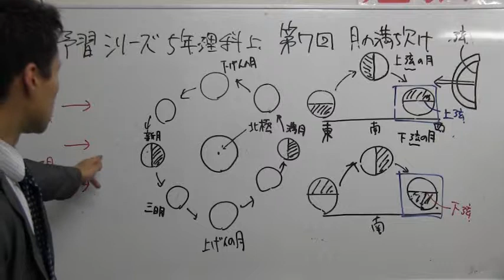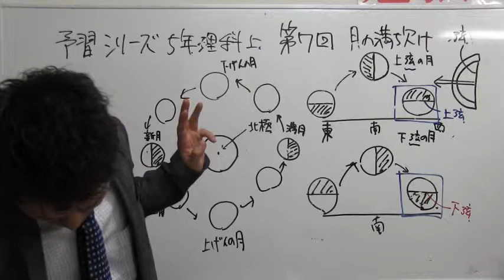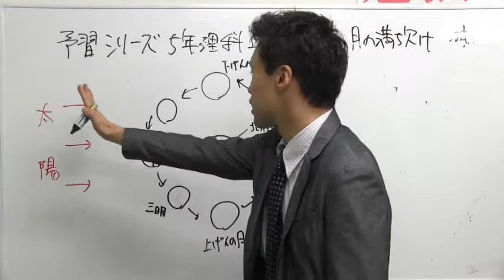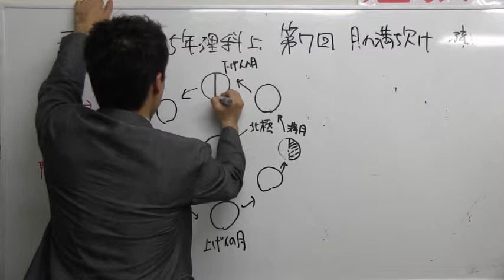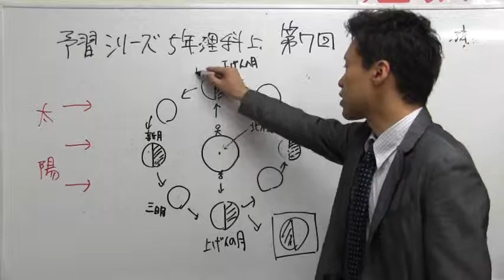中学受験専門プロ個別指導塾ノア式予習シリーズ 理科 月の出入り